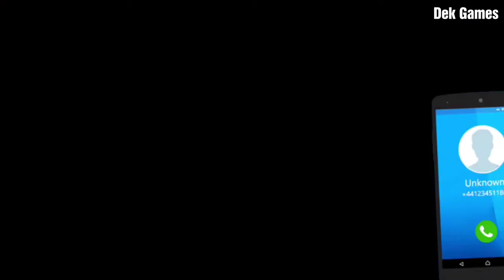Modern Tuk Tuk Auto Rickshaw: Free Driving Games #2 | ขับรถตุ๊กตุ๊กส่งนักท่องเที่ยวในเมือง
Download game

Enjoy the most popular auto rickshaw driving simulation in all tuk tuk games. Serve to transport and transport all passengers in a rickshaw driving game Modern Tuk Tuk drives will test your rickshaw driving skills.